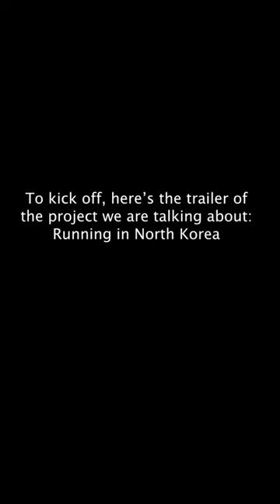Filming in North Korea. We did it!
Episode 9. OPEN is a collection of discussions about the film industry, moderated by cinematographer Edgar Dubrovskiy.
In this episode we discuss: what is it like to make a film in North Korea (DPRK)?

This episode's guests are the filmmakers behind the Olympic Channel/Vice documentary 'Running in North Korea': director Carl Hindmarch, Olympian Aimee Fuller, camera assistant Thom Nicholson and sound recordist Ludo Lasserre.